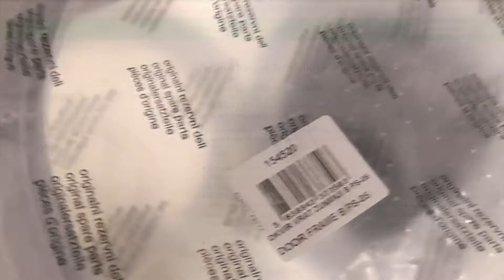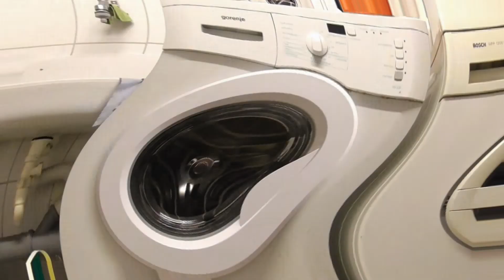Waschmaschine Bullauge Türbefestigung gebrochen Repair DIY wechsel in 5min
Video Schnitt und Bearbeitung Georg Z. Waschmaschine Bullauge Türbefestigung gebrochen Repair DIY wechsel in 5min. Anleitung auch für die Hausfrau geeignet.
Original Türrahmen
Original Blende
🛠weiteres nützliche Arbeitsgeräte
▶️Miniakkuschrauber Xiaomi Wowstick
▶️Ersa Lötstion
▶️True RMS MultimeterUT139C
▶️Color Transistortester
▶️Hantek 6022BE USB Digital Oszilloskop

Eqipment Ausrüstung
📹Reolink Argus 2
📹Reolink Argus Pro